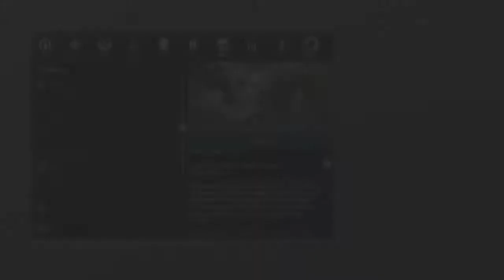Let's Play Middle-Earth: Shadow of War (Part 9)